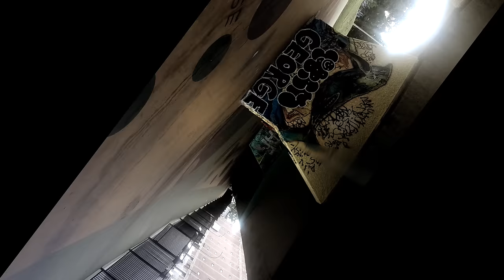Patiently Awaiting The Meteorite - Strange Intuition (Official Video)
Directed by Stéphane Landry
Production manager: Marie-Hélène Grenier

 PATM is Dominique Grand, Sylvain Grand and Dee.
All songs created and produced by PATM

Management:
Virago Productions, Charles Pirnay & Patricia Van de Weghe